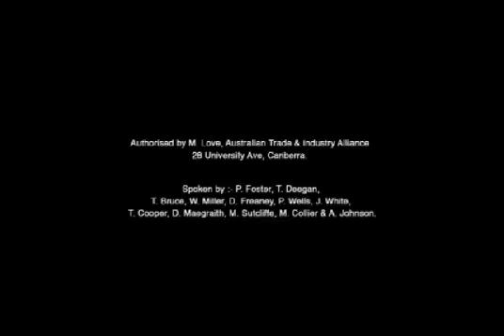Australian Carbon Tax Ad - The Way it should be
Everytime I saw this ad it reminded me of South Park well if you really want to reach mainstream Australia, maybe this will help :P

Thanks to getcarbonpolicyright.com.au and South Park Studio's for the source material

I wonder if this video will get taken down, or if they appreciate the extra exposure?